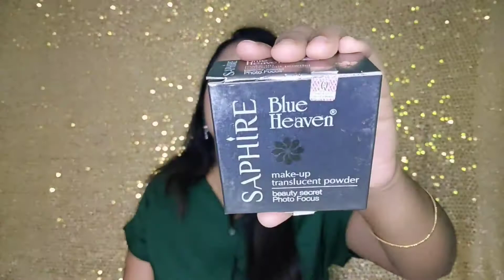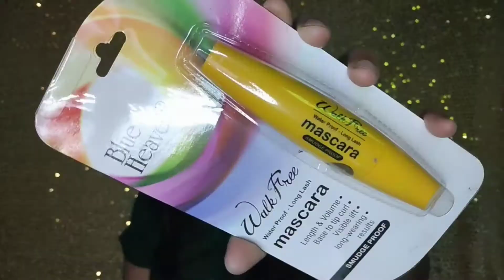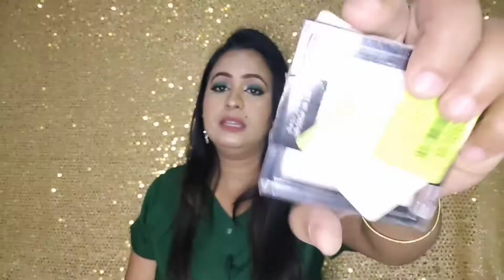Affordable Flipkart Makeup Haul 😍😍 Flipkart Makeup Haul Under Rs 500🤗🤗 ||Afrozask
Hey friends assalam walaikum

 1.Swiss Beauty 8 Blush And Highlight Powder In Palette , Face Makeup, Shade-04 ,15 gm

2.s.f.r color Origenal Eyeshadow Pallet mate Color 4/5 Frost Color Shade-02# 9.9 g

3.Blue Heaven Oil Free Long Lasting Studio Perfection  Primer  - 30 g

4.Himalaya Purifying Neem  Face Wash

5.Wet n Wild Ultimate Brow Kit - 2.5 g

6.Wet n Wild MegaGlo Highlighting Powder - Highlighter

7.Wet n Wild MegaLast Liquid Catsuit Matte Lipstick

8.FACESCANADA Core range Compact

9.Wet n Wild photofocus face prime Primer  - 25 ml

10.Blue Heaven WALK FREE 12 ml

11.Blue Heaven Sketch Eye Liner Smudge Free Water Resistant Long Wear 10 ml

12.Swiss Beauty Eyeshadow & Blusher Palette 30 g

13.MAYBELLINE NEW YORK Fit Me Matte+Poreless Liquid Tube Foundation

14.Blue Heaven Saphire Compact (Grey, 20 g) Compact

Stay happy
Allah hafiz